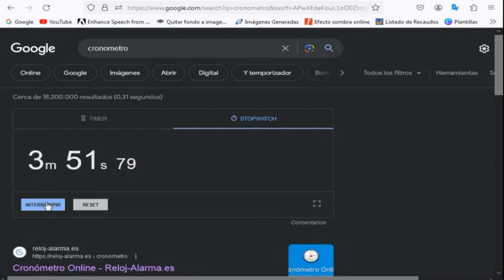OSRS MONEY MAKING 100K/ POR HORA MODALIDAD FREE-F2P OLD SCHOOL RUNESCAPE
GUIA COMPLETA PARA GANAR DINERO, 100K  POR HORA EN LA MODALIDAD FREE TO PLAY OLD SCHOOL RUNESCAPE

GUIDE TO DO EARN MONEY FROM 100K  PER HOUR IN THE MODE FREE TO PLAY OLD SCHOOL RUNESCAPE

ITEMS NECESARIO
-100k

SKILL NECESARIO
-25 magic recomenado

QUEST PARA PODER COMENZAR
-Ninguna